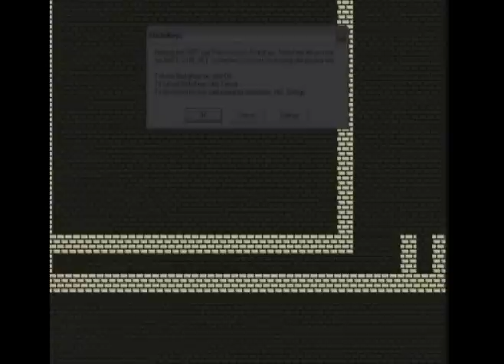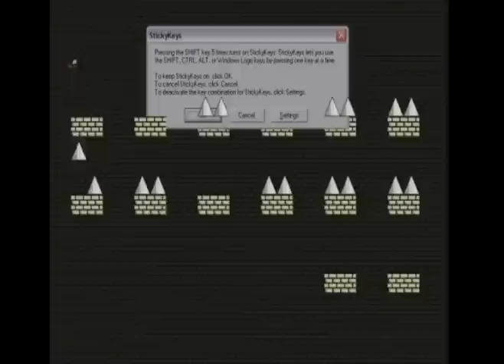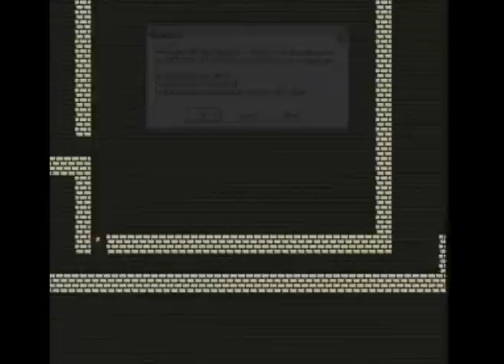I wanna be the fangame ふつうに実況プレイ Part15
\\ ボス戦に入る直前に何度も即死するゲームはアイワナだけ！！//
\\ さぁ！そこの君もやってみようよ！！//

では、どうぞー。